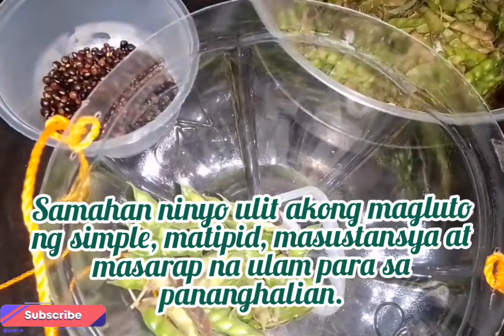Ginisang Kardis/Kadyos na may malunggay (Sautééd Pigeon Pea with Moringa)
Have a blessed day and night everyone. Keep safe! 🤗💕💕